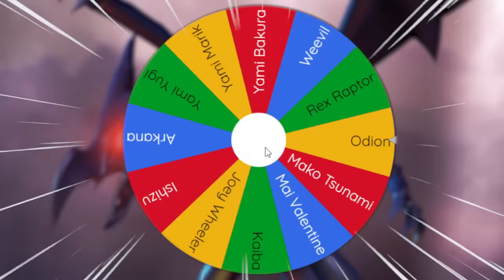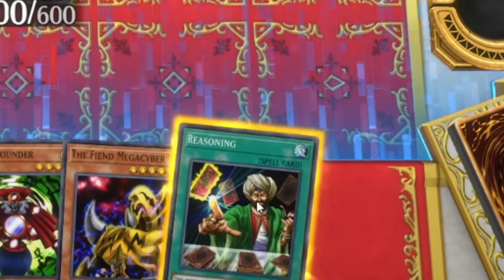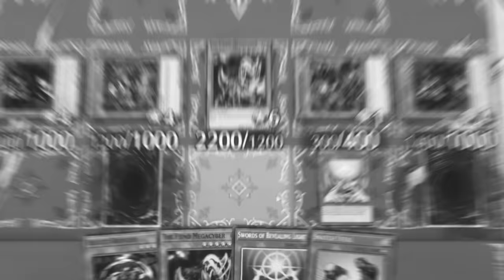Bakura VS Espa Roba In Yu-Gi-Oh! Master Duel!!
THE SHADOWLOCKE CONTINUES!! Today in master duel we are seeing a crazy matchup from the Yu-Gi-Oh! franchise. Bakura VS Espa Roba! We will be doing this by using prebuilt decks within Yu-Gi-Oh! Master Duel! Who will come out on top in this legendary duel